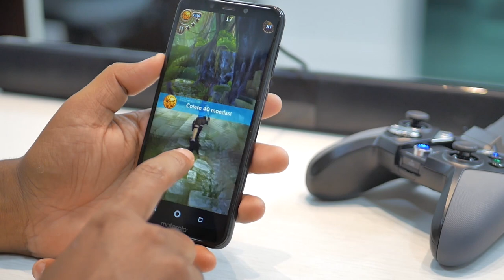MOTOROLA ONE RODA ESSES 6 JOGOS DE BOAS?